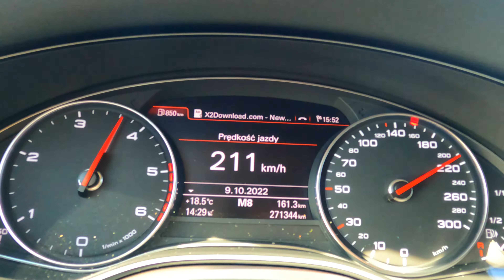Audi A6 C7 2.0 TDI CGLC - Prędkość maksymalna/ Max speed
Grupa A6 C7